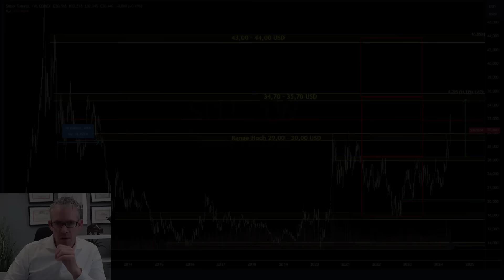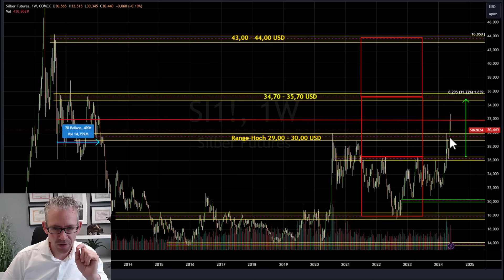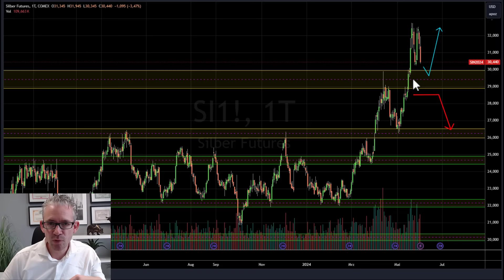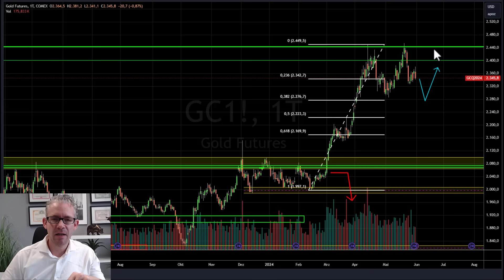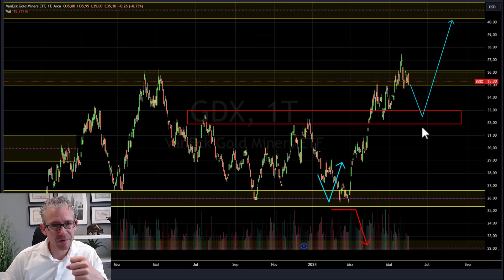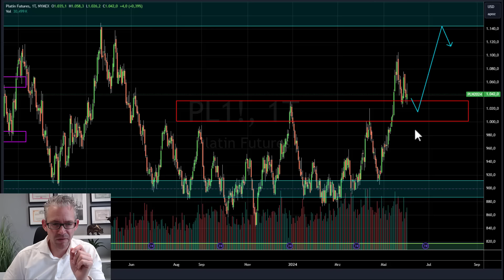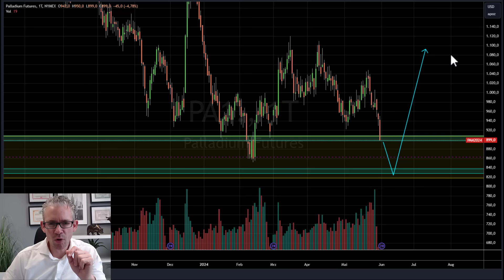Silberpreis bricht ein?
- Swingtrading kann Ihr Weg zu finanzieller- & persönlicher Freiheit sein. Ich ebne dir den Weg.

Der Silberpreis ist am Freitag um 3,4% eingebrochen. Ist das bereits das Ende des Aufwärtstrend? Hand aufs Herz, haben Sie sich Gedanken über eine Exit-Strategie gemacht, wenn es mit dem Silberpreis nicht weiter aufwärts geht? In diesem Video zeige ich unterschiedliche Szenarien. Was ist wahrscheinlich, was darf jetzt nicht passieren...

0:00 Silberpreis Big Picture
3:26 Silber Tageschart
5:22 Goldpreis Fahrplan
6:45 Minenindex GDX
8:17 Chance im Platin
9:40 Palladium aufgepasst!